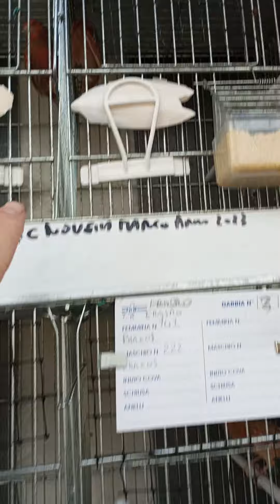allevamento di rossi ala bianca e PHAEO mosaico rosso rna 34zc .